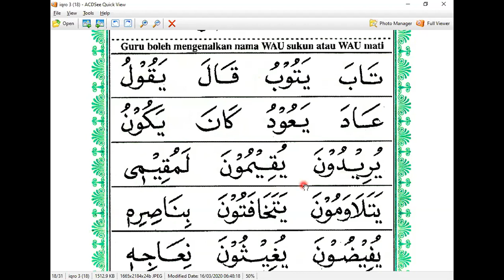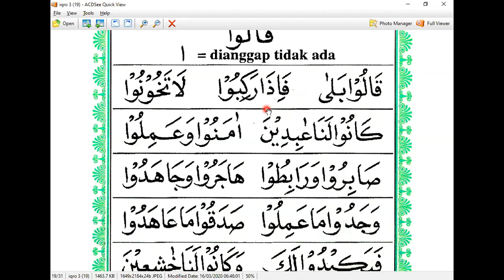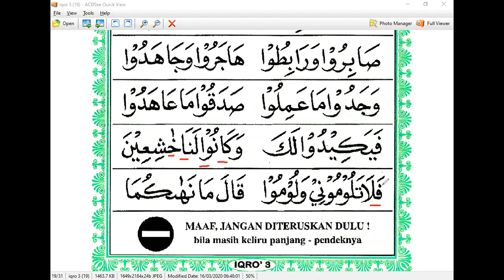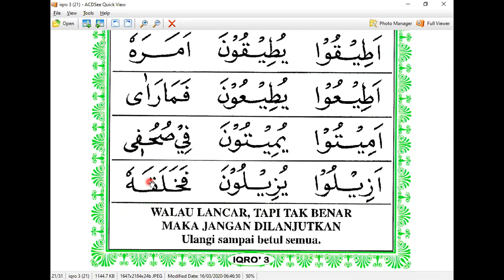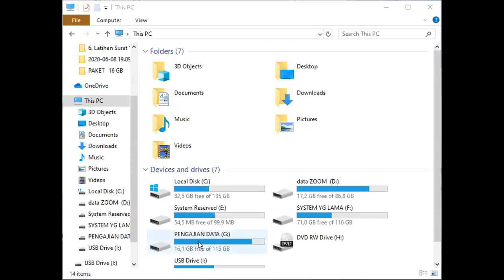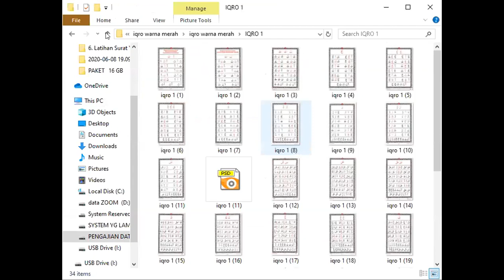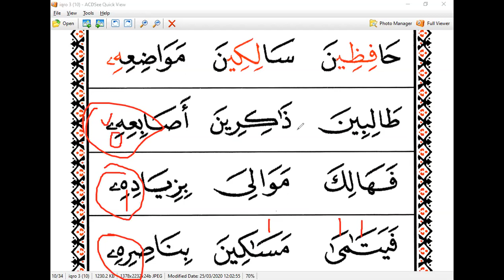iqro 3 halaman 17 - ecih C irebon - Kursus ngaji online - arirkm - 08128287881